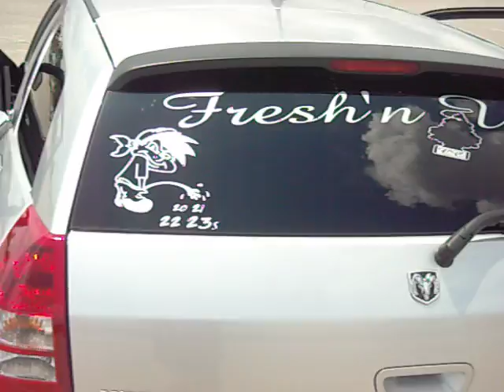magnum on 24's,26's,28's,30's with fly doors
Riding in the parking lot, with doors down